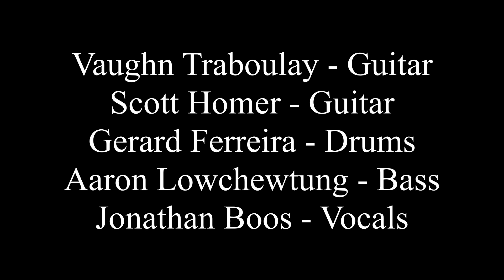Blood and Thunder - Mastodon (Cover)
Holy whale Batman! So happy that some of my favorite musicians in the country agreed to play on this one! HUGE song from one of my favorite bands, Mastodon.

Aaron Lowchewtung - Bass